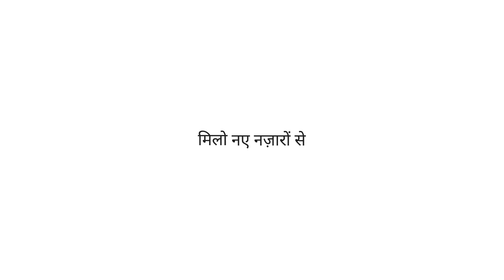GOOGLE SEARCH WOMEN TRAVELLER